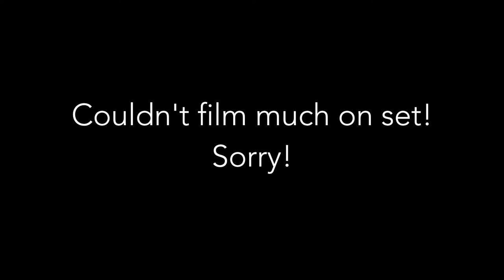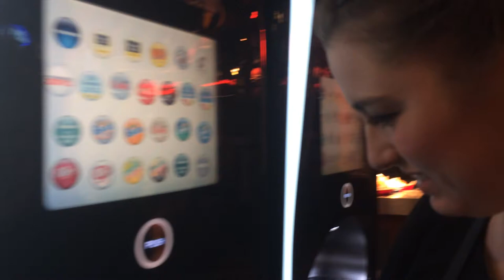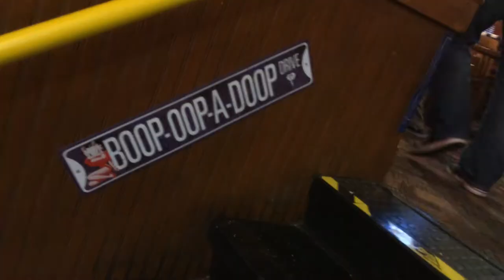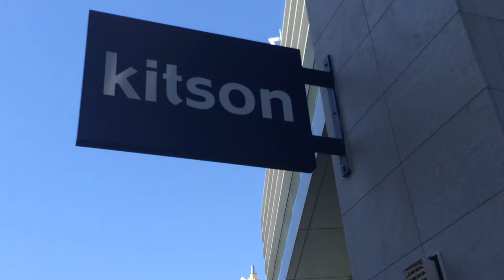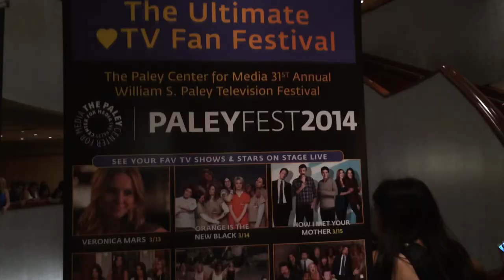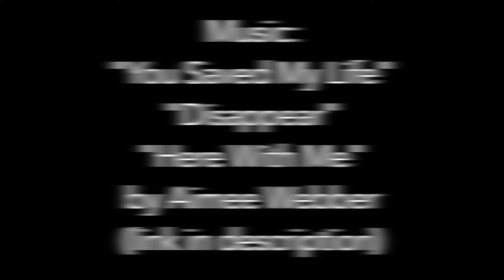VLOGS ANGELES EP. 1: Hanging with the cast of Pretty Little Liars and Make Me Over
Hello again! This is the first installment in my new 'Vlogs Angeles" series (haha get it? like Los but Vlogs?? ok moving on.). Take a look into my life this week!

all graphics made with Rhonna Design App